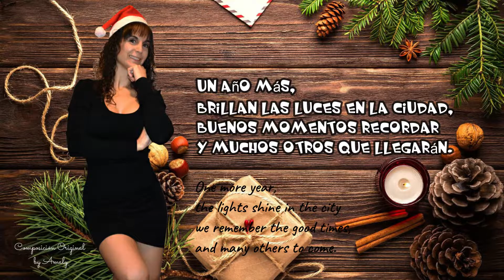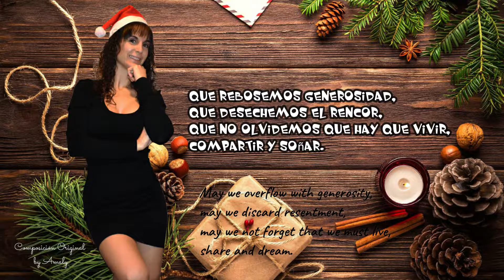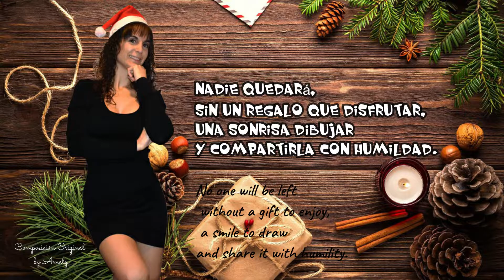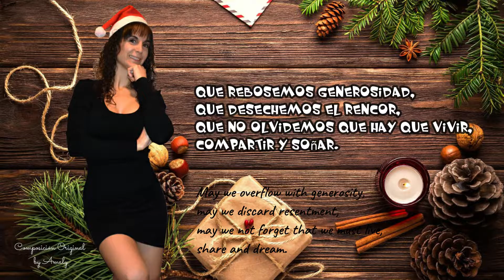🎼 VILLANCICO - UNA SONRISA EN NAVIDAD / Carol - A Smile at Christmas (Original Song)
🎼 VILLANCICO - UNA SONRISA EN NAVIDAD / Carol - A Smile at Christmas. Este villancico lo compuse en 2016 para el festival de Navidad del colegio, donde participaron los niños y niñas del Coro llamado: "Las Estrellas del Planells". Tanto para mí como para el alumnado, fue una experiencia muy enriquecedora, de modo que quiero compartirlo en mi canal. Me gustaría dar de nuevo las gracias al coro y a la profesora de música que me ayudó en los ensayos.  Espero que os guste!
Composición original música y letra por: Amaly.

I composed this Christmas carol in 2016 for the school's Christmas festival, where the boys and girls of the Choir called: "Las Estrellas del Planells" participated. For both me and the students, it was a very enriching experience, so I want to share it on my channel. I would like to thank again the choir and the music teacher who helped me in the rehearsals. I hope you like it!
Original composition music and lyrics by: Amaly.